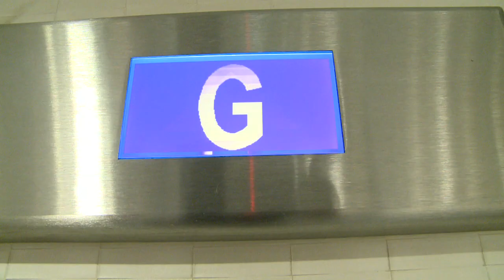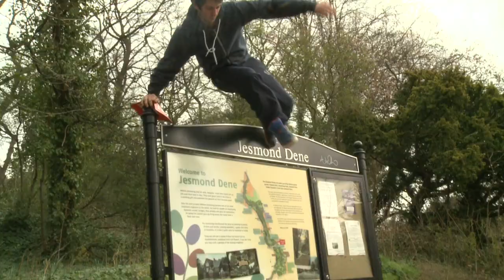Show Racism the Red Card - Pass it On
Short film made by Northumbria University students for Show Racism The Red Card. Features Newcastle United players Shola Ameobi, Steven Taylor and the legend Peter Beardsley.
Click play to show your support!